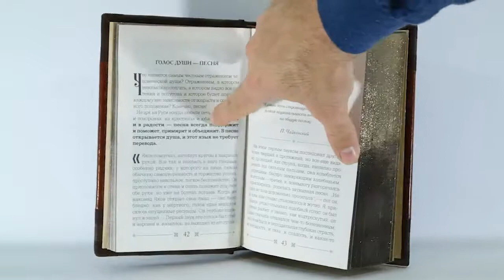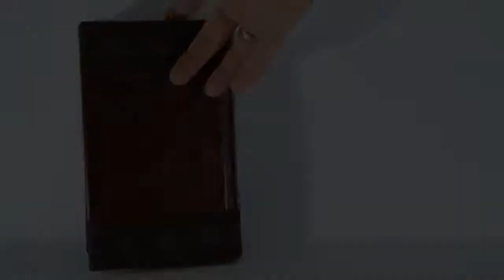Подарочная книга в кожаном переплете "Большая книга славянской мудрости"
Мудрость славян, накопленная за тысячи лет, не исчезла в глубинах веков, она сохранилась в обычаях и традициях, в генах и памяти поколений, в самой душе народа и, конечно, в языке. Несметные сокровища — ценные мысли, многовековой опыт, светлые озарения — переданы при помощи ярких высказываний и литературных отрывков. В этой книге, которая является не просто сборником цитат, а собранием знаний и размышлений на различные темы. Какую область ни возьми — военную науку или любовную премудрость, воспитание подрастающего поколения или этапы духовного пути, способы сохранения телесного здоровья или умение нажить благосостояние — обо всем думали самые светлые головы. "Премудрость одна, а мудростей много", — гласит русская пословица.